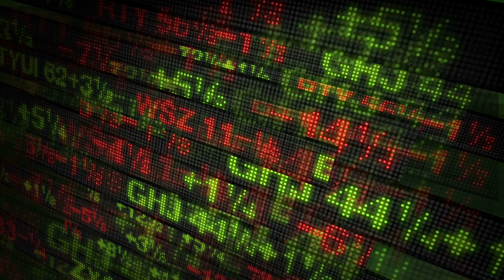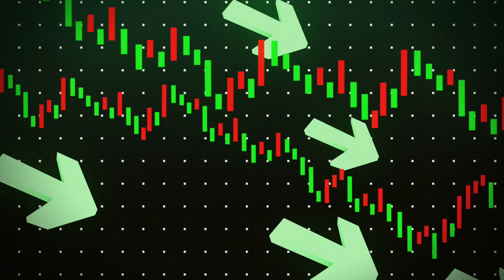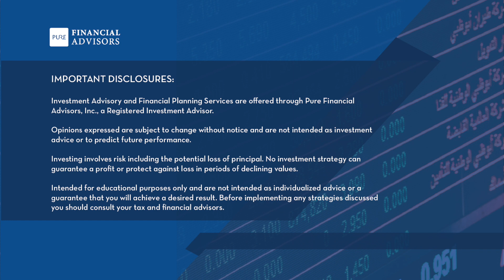Should You Buy Bonds in 2020?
When it comes to deciding if you should buy bonds in your investment portfolio in 2020, we could talk about the economy, the political environment, the supply of new bonds, and whether or not that will cause interest rates to go up and down. But in this video, Pure Financial Advisors' Director of Research, Brian Perry, CFP® explores some better questions to ask when it comes to deciding whether to own bonds in 2020.

IMPORTANT DISCLOSURES:
Ask Pure